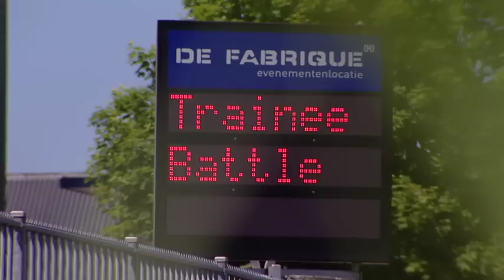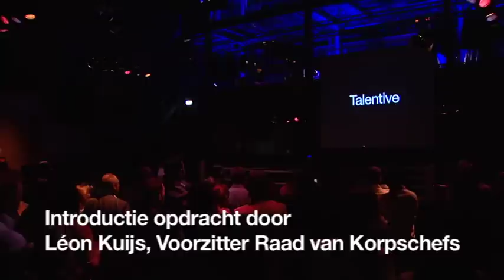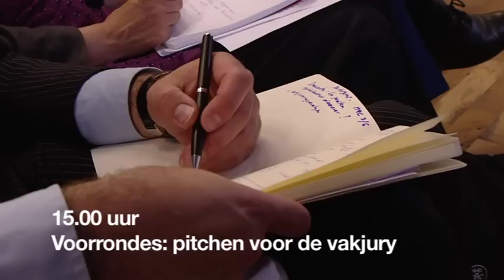TraineeBattle 2010 Verslag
Een verslag van de TraineeBattle van Talentive, een onderdeel van Twynstra Gudde.